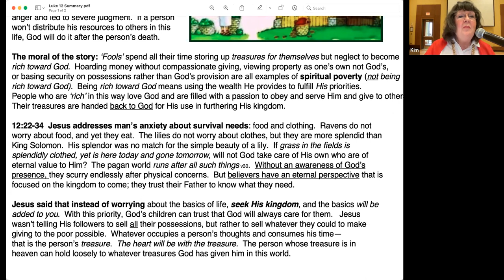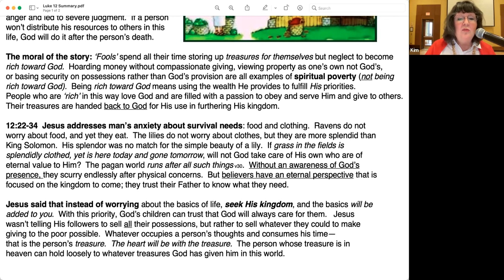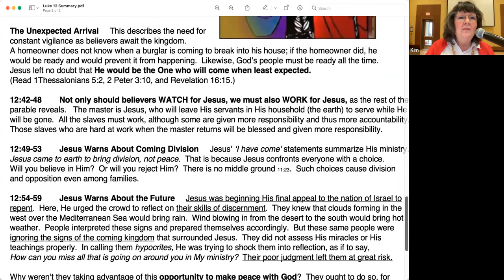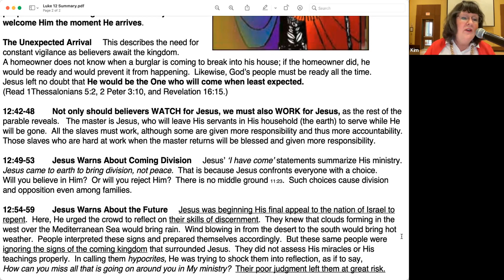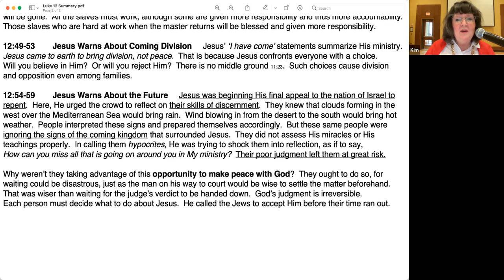Thursday Morning Bible Study: The Gospel of Luke Chapter 12